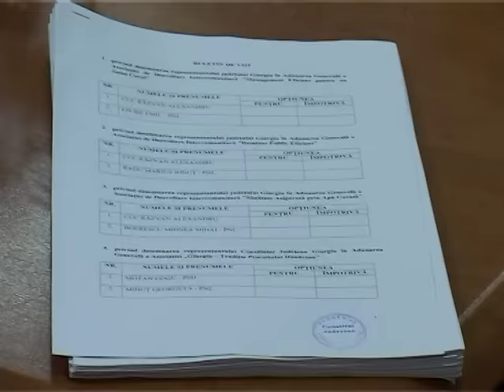SEDINTA EXTRAORDINARA A CONSILIULUI JUDETEAN GIURGIU 22/07/2016 c1